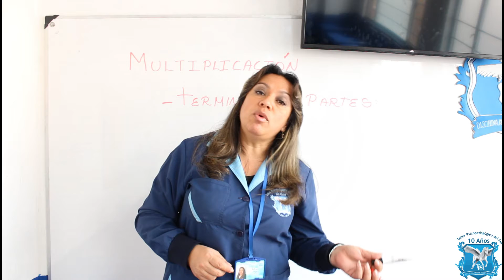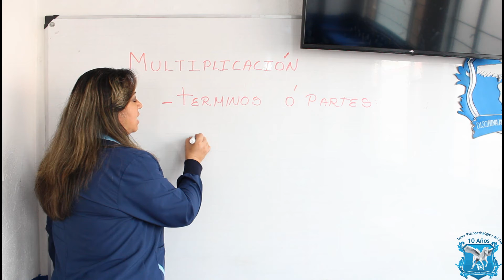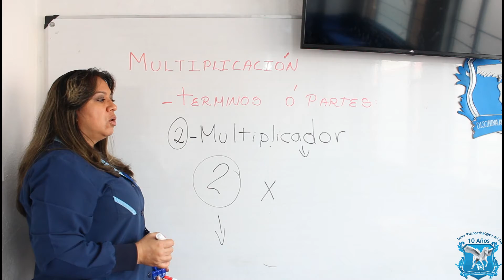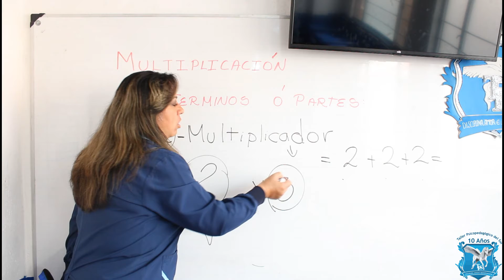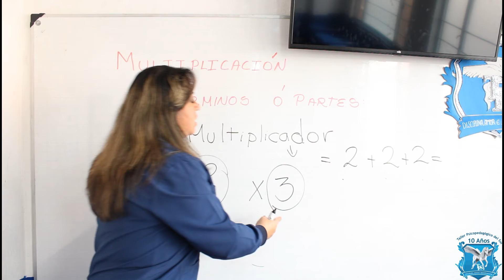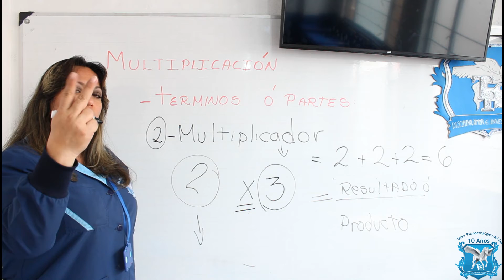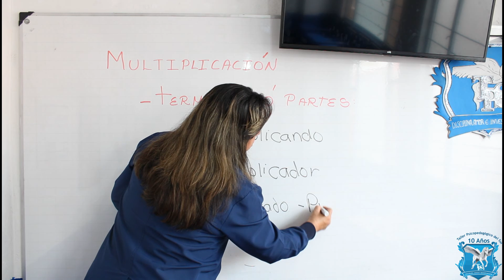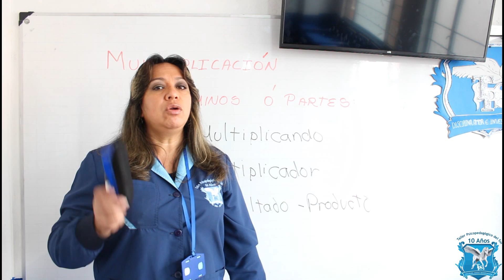Multiplicacion terminos o partes